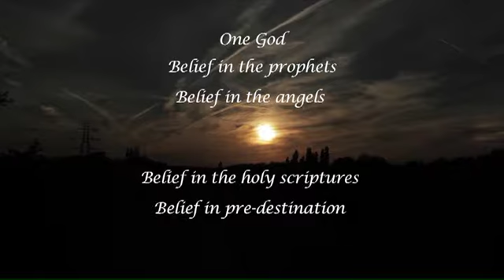Faith Matters - Islam